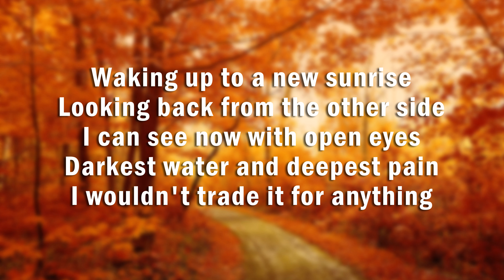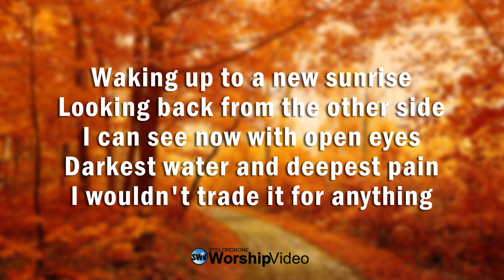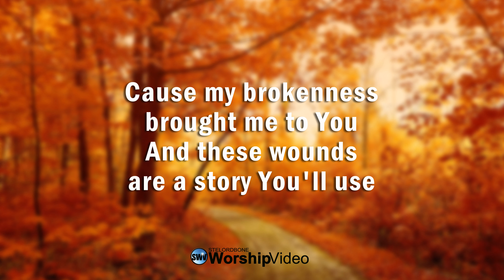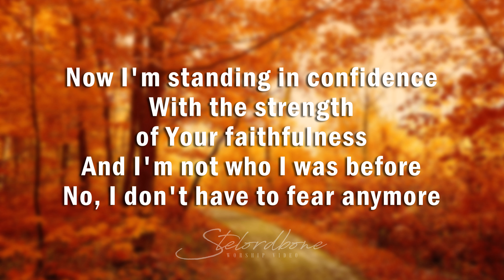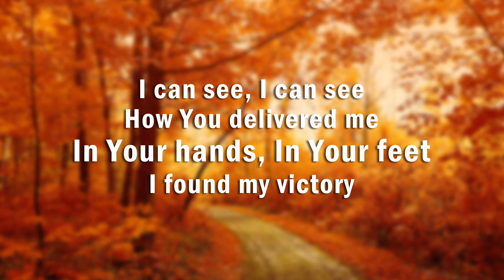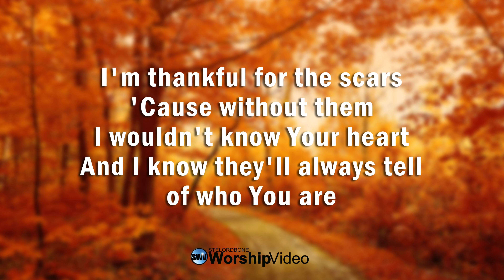Scars - I AM THEY [With Lyrics]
SCARS
I Am They

Waking up to a new sunrise
Looking back from the other side
I can see now with open eyes
Darkest water and deepest pain
I wouldn't trade it for anything
Cause my brokenness brought me to You
And these wounds are a story You'll use

So I'm thankful for the scars
'Cause without them I wouldn't know Your heart
And I know they'll always tell of who You are
So forever I am thankful for the scars

Now I'm standing in confidence
With the strength of Your faithfulness
And I'm not who I was before
No, I don't have to fear anymore

I can see, I can see
How You delivered me
In Your hands, In Your feet
I found my victory

I'm thankful for Your scars
And with my life I'll tell of who You are
So forever I am thankful

I'm thankful for the scars

Writers:
MATTHEW HEIN
ETHAN HULSE,
JON MCCONNELL
MATTHEW ARMSTRONG

God Bless!